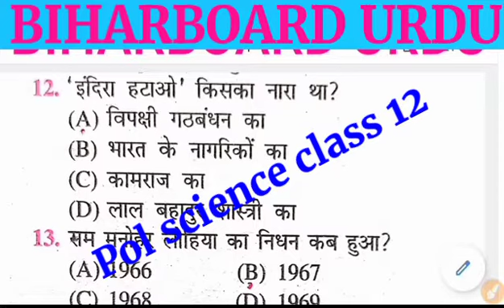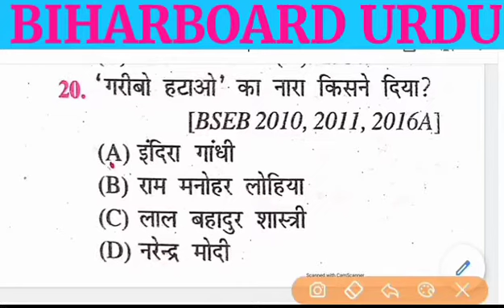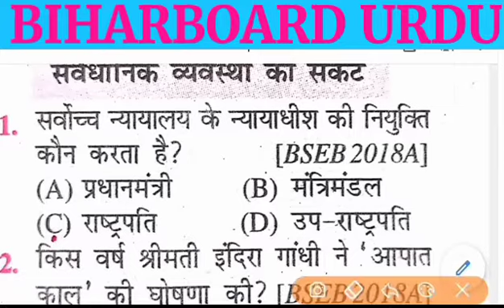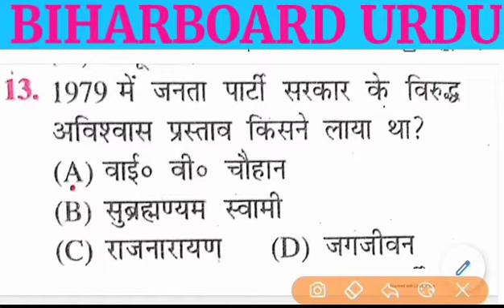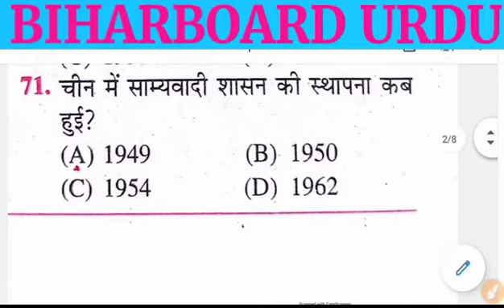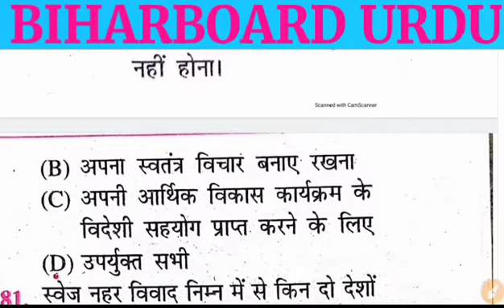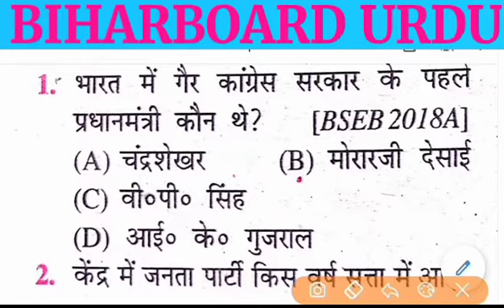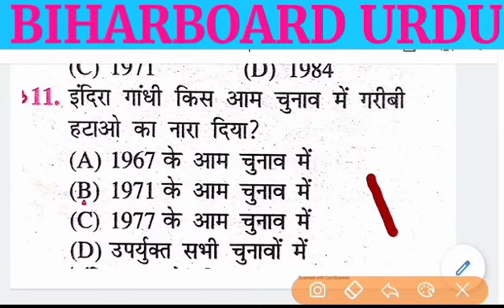Pol science vvi objective question class 12|| pol science new model paper 2021|| biharboardURDU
political science model paper 2021
political science
12th political science important questions
hindi objective question 2021 12th
political science class 12 2021
political science ke question
Back. Button.

Music vvi subjective question 12 class|| 12th class music 2021 inter exam||

 12th model paper
2nd setting Answer key Music12th,bihar bord intermitted MusicObjective Answer 2020,Bihar bord 12th Answer key 2020,Second Setting,5february Answer key
MusicAnswersheet12th
12thFastsettingAnswer2021
Biharbord12thAnswerkeyMusic
Bihar bord 12th answer key 2021, second setting answer bihar bord2021,
2021,03/02/20120MusicAnswer Solve objective 2021

Bihar bord 12th Musicset A Answer key set A
Bihar bord Musicanswer key set B
Bihar bord MusicAnswer Key set C
Bihar bord 12th MusicAnswer key Set D
Bihar bord Musicanswer key set E

Bihar bord 12th Musicanswer key set F
Bihar bord MusicAnswer key set G
BIHAR BOARD MusicSCIENCE ANSWER